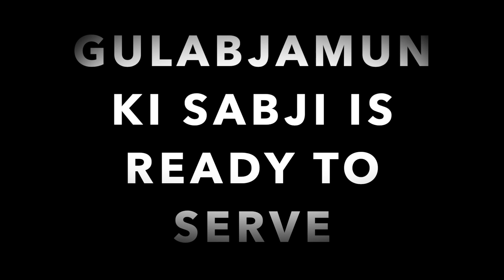जोधपुर की प्रसिद्ध गुलाब जामुन की सब्जी | Gulabjamun ki sabji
gulabjamun ki sabji,
jodhpur ki prasidhdh gulabjamun ki sabji,
rajasthani special sabji,
party vali sabji,
गुलाब जामुन की सब्जी
Gulabjamun ki sabji kaise bnaye,
gulabjamun ki sabji akise bayi jati hai,
gulabjamun ki sabji recipe in hindi,
gulab jamun ki sabji jodhpur,
gulab jamun ki sabji by Asha's Indian Recipes,